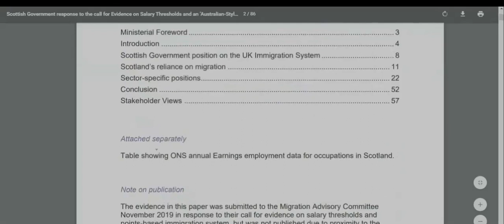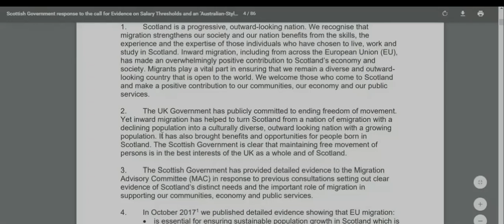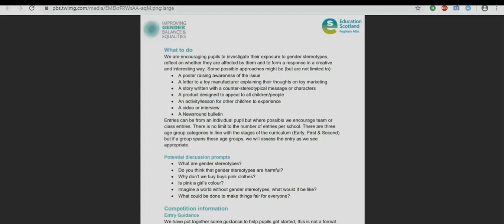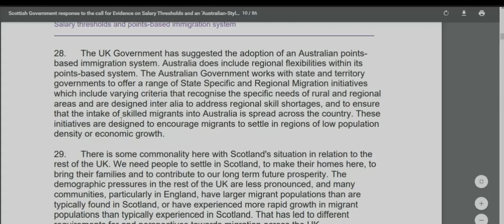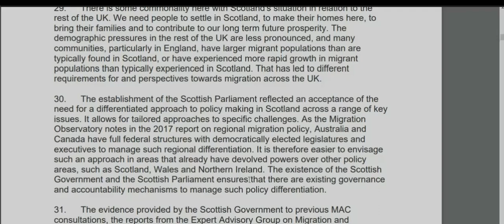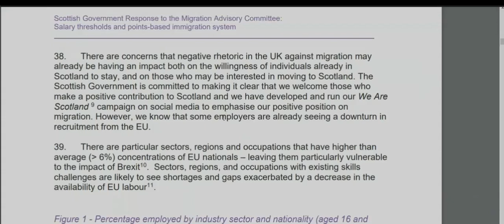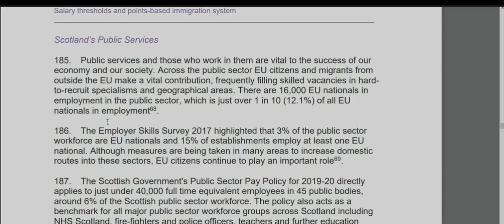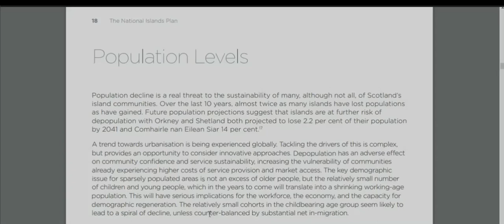Demographic Regeneration Requires Mass Migration